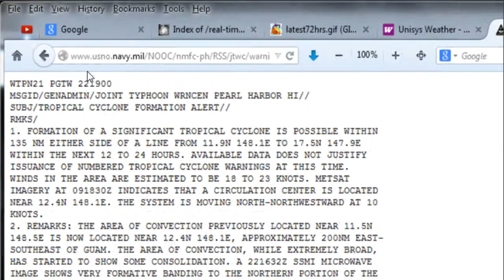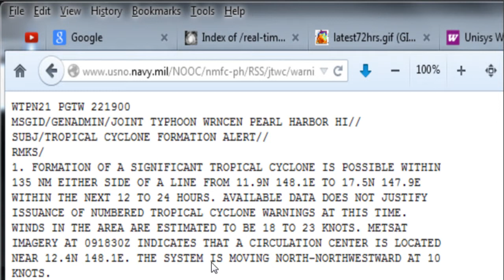Tropical Depression KAMMURI (TD17) - UPDATED